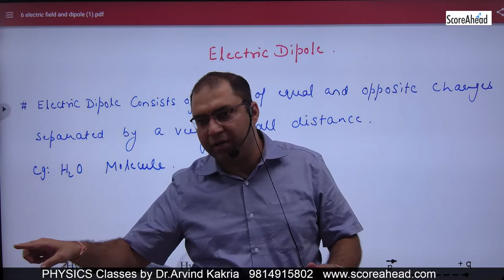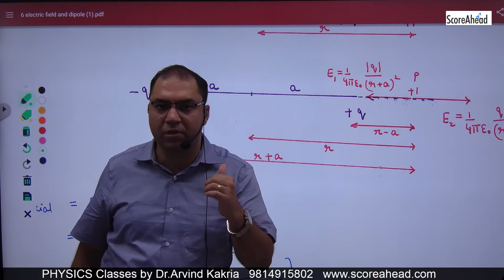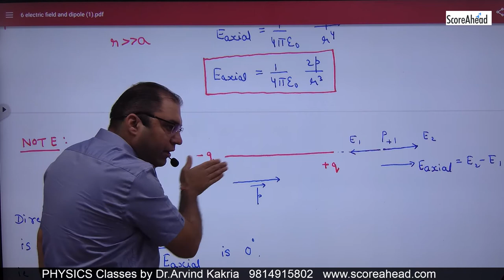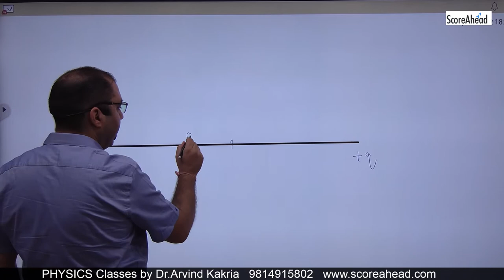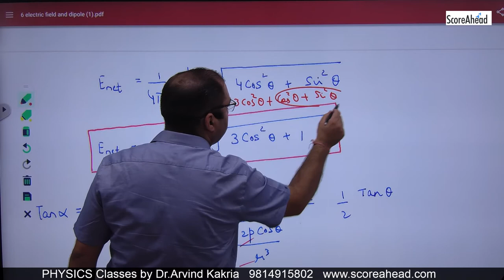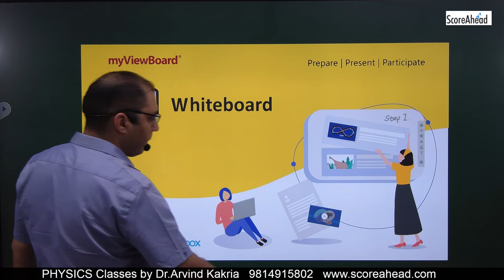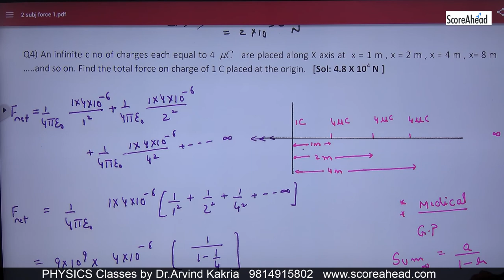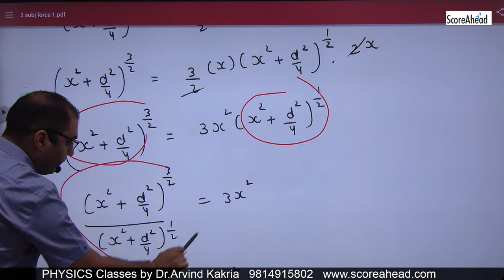8 Electric Dipole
8 Electric Dipole